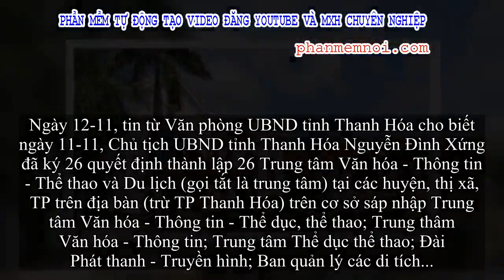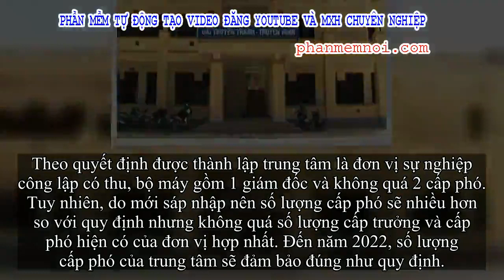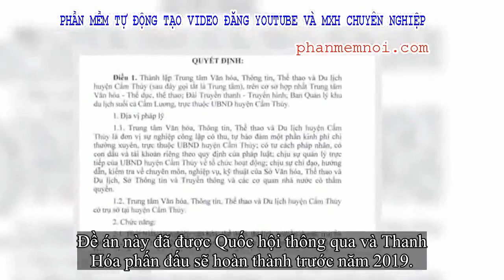✅ Thanh Hóa giảm 31 trưởng phòng cấp huyện sau sáp nhập tại hàng loạt huyện, thị xã